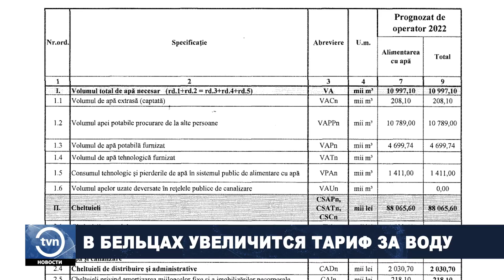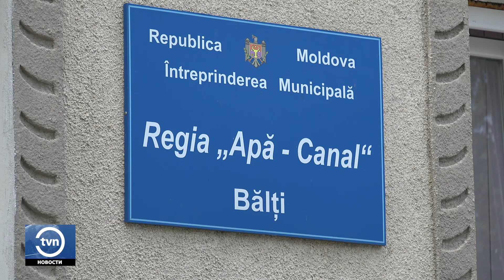В БЕЛЬЦАХ УВЕЛИЧИТСЯ ТАРИФ ЗА ВОДУ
Тариф за воду может увеличиться ровно на 8 леев. Муниципальное предприятие «Apă-Canal Bălți» подало соответствующий запрос в Национальное агентство по регулированию в энергетике (НАРЭ). Жители Бельц возмущены и говорят, что скоро и за воздух будут платить.